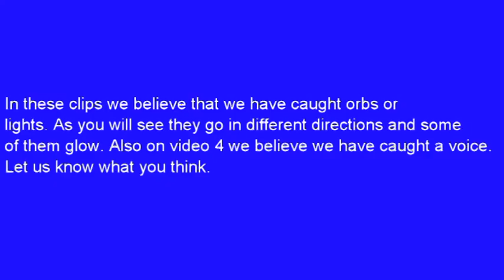The club house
This was in the back room of the club.
We seem to get lots of bangs and other noises from this room.
It not a good room to sit in because of the damp that's why we just set up a camera in this room.
You will hear a voice on one of the videos you might need headphone for it .